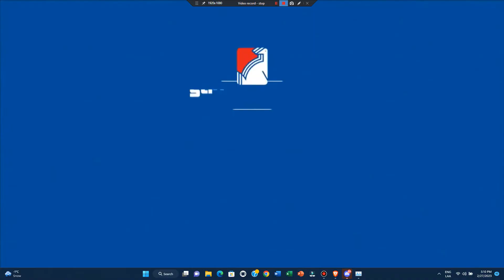Comercial Pollo 🍗 San Fernando (Versión Corta) (Perú, 2023 📅)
La buena 👍🏻 familia 👨‍👩‍👧‍👦.